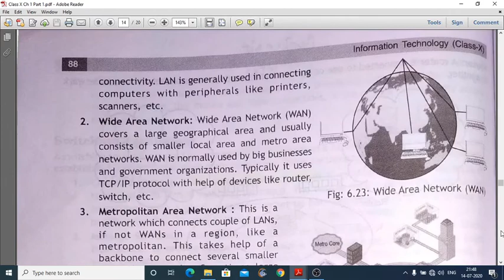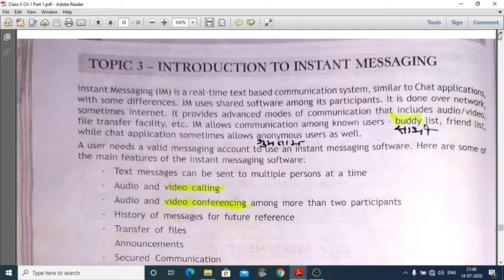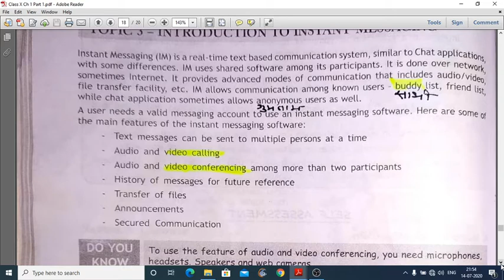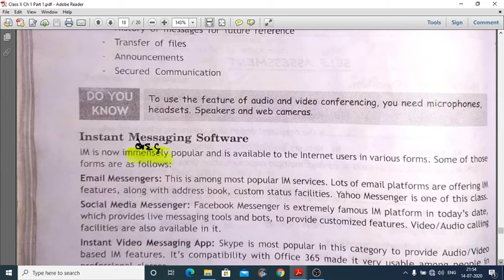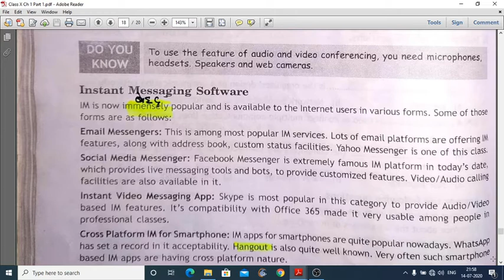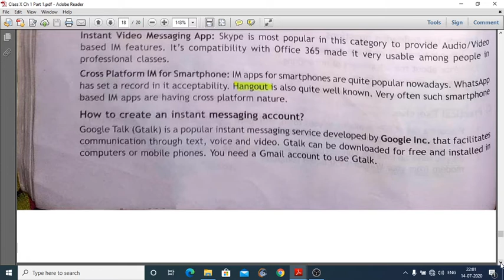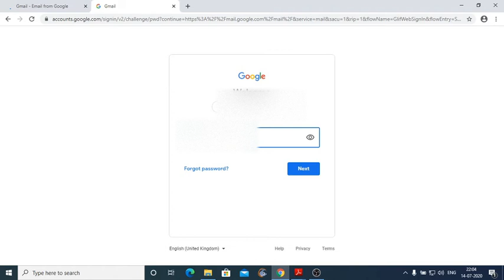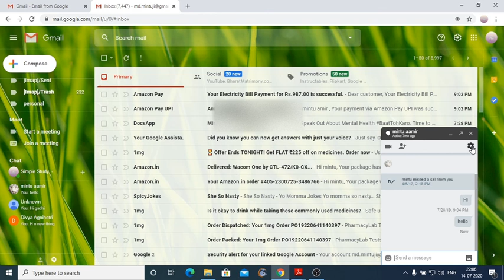X, Computer , Chapter - 1 ( Topic - 3)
Using Instant messaging